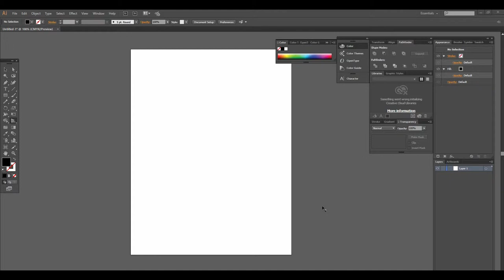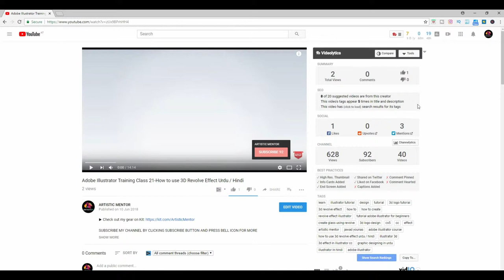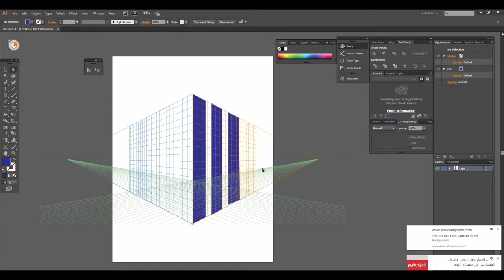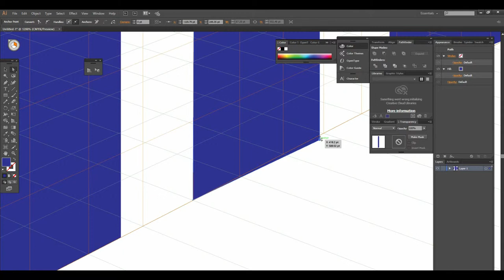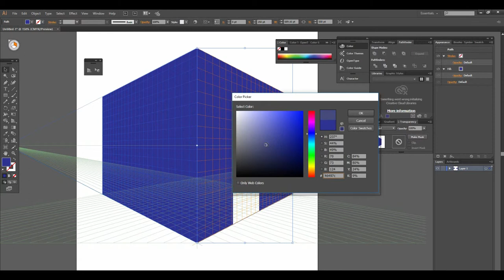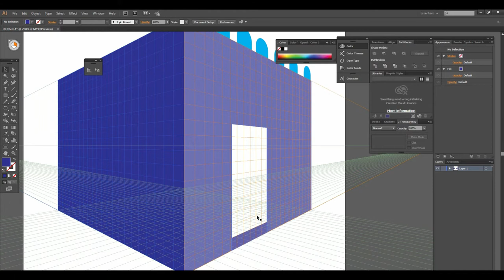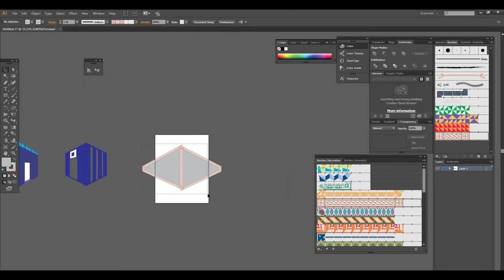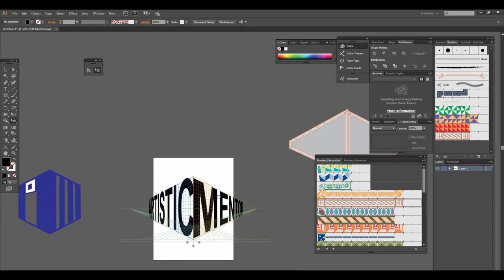Adobe Illustrator Training Class 23- Perspective Grid Urdu / Hindi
Adobe Illustrator Training Class 22-How to use 3D Rotate Effect Urdu / Hindi
This video will teach you how to use  3D Effect Rotate tool in illustrator . With 2 examples i will show how to use rotate tool effect.

(how to use 3D Effect on illustrator , How to use Extrude and Bevel, creating 3d shapes in illustrator)

well wishes
jawad younas